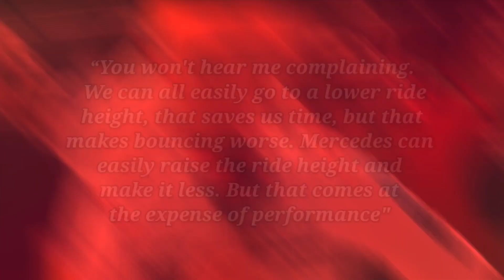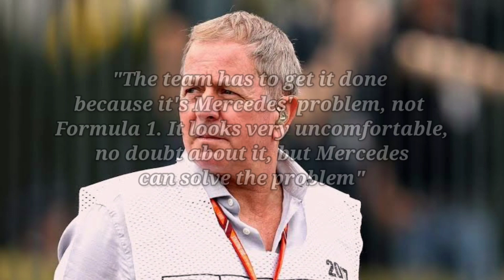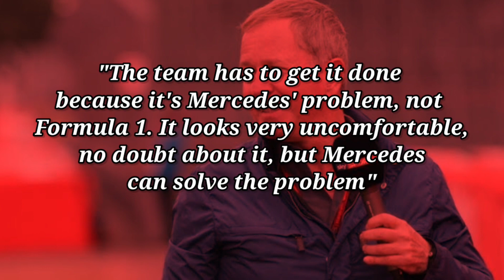F1 News Update: FAKE SHOW Mercedes frustrates Horner !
We are Race Fans who love to make videos about Formula 1 news .
Let us know in comments below.

The reintroduction of ground effect in Formula 1 has also brought with it the return of a less attractive phenomenon: porpoising, the phenomenon where the car goes up and down on the straights because the suction effect is constantly interrupted. A number of teams managed to get the bouncing pretty under control, but there are also teams that are less advanced in solving the problem.

According to Wolff, all drivers have gathered in Azerbaijan to discuss the porpoising problem, with 19 out of 20 drivers agreeing: it must be solved by the FIA. According to the Austrian, there was only one driver who disagreed: Fernando Alonso. But from the riders there is now a very different story.

About F1 HIGHLIGHTS
🎥 Videos about F1 MAX VERSTAPPEN FORMULA 1 LEWIS HAMILTON
🎨 Written, voiced and produced by F1 HIGHLIGHTS
❓ Copyright Questions
106 and 106A, the fair use of a copyrighted work, including such use by reproduction in